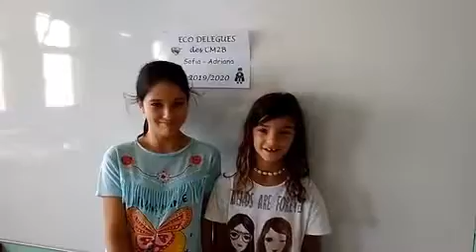Tenerife - élection éco-délégués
Deux élèves de CM2 témoignent après leur élection en tant qu'éco-déléguées au lycée français international de Tenerife.